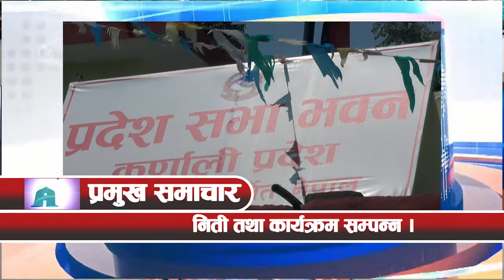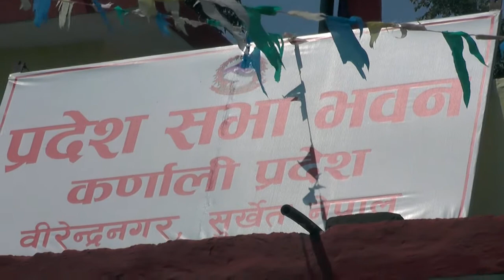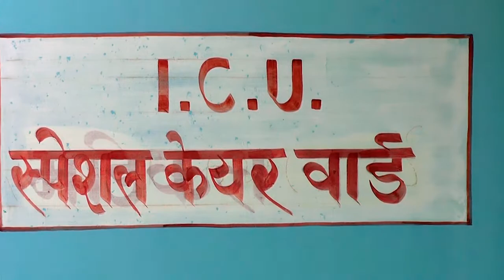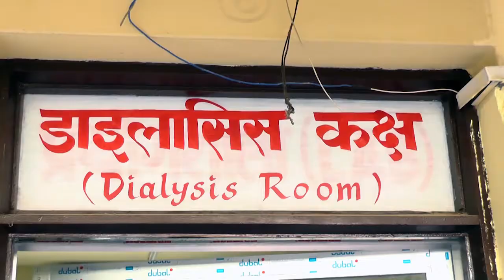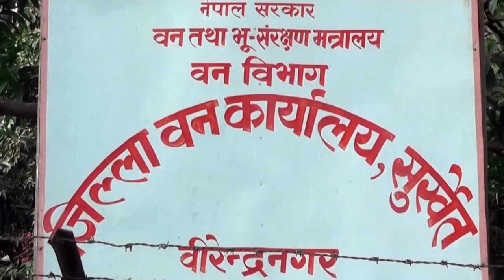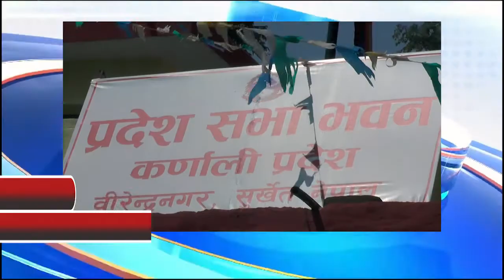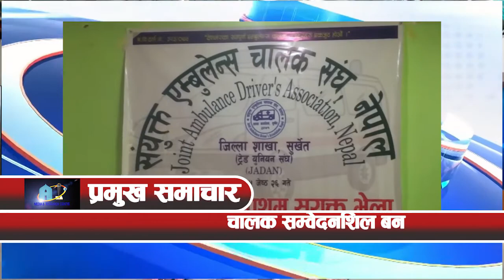2075 jestha 26 gate news